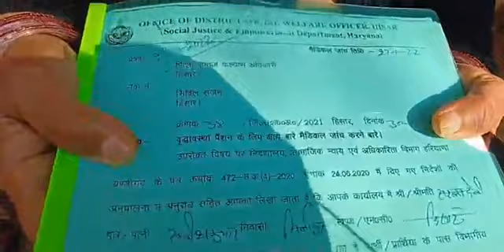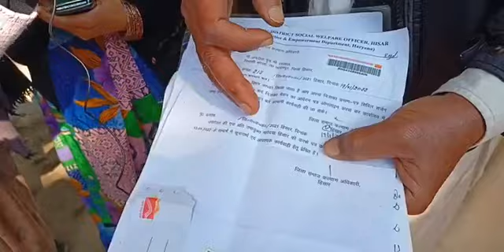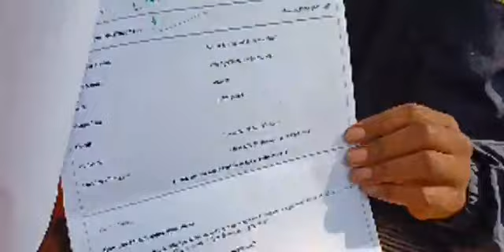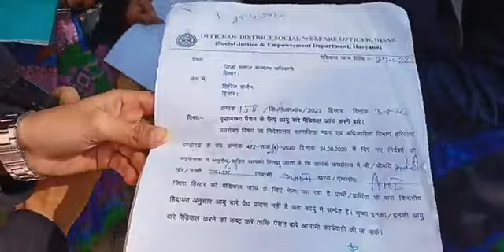सरकार ने बंद कर दी बुढ़ापा पेंशन, नहीं मिल रही बूढ़ों को पेंशन